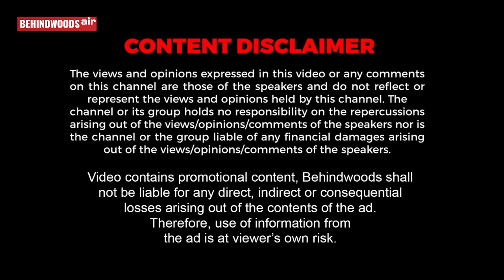JABBAR BHAI பிரியாணியுடன் சிம்பு கொடுத்த பத்து தல விருந்து ..!🔥 பாய் கடை பிரியாணியின் பின்னணி ..! 🤤🤤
சிம்பு ரசிகர்களுக்கு நடத்திய  விருந்துக்கும் JABBAR BHAI பிரியாணி தான் ..! JABBAR BHAI பிரியாணி வியாபாரத்தை சென்னையில் இருந்து பணியாற்றும் பணியாளரின் பேட்டி